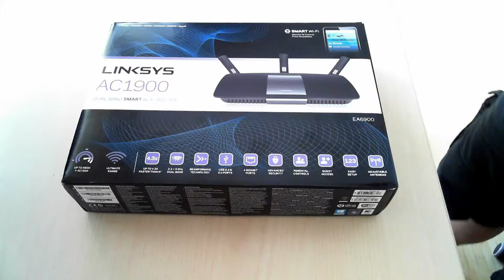Despachetare Linksys EA6900, Dual-Band AC1900